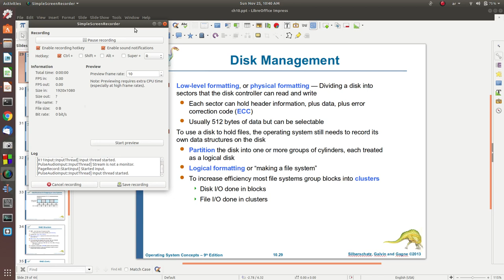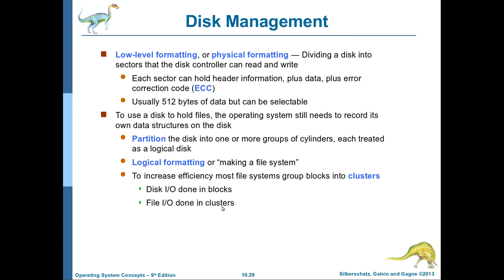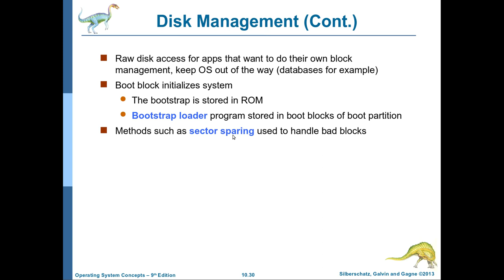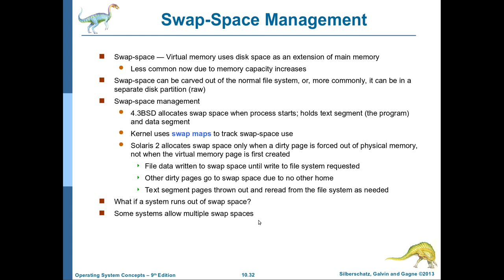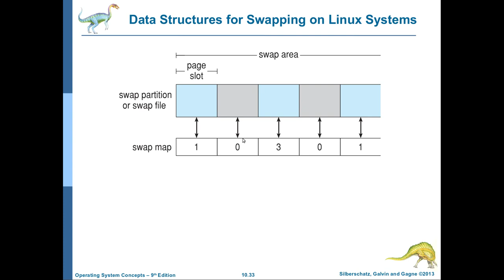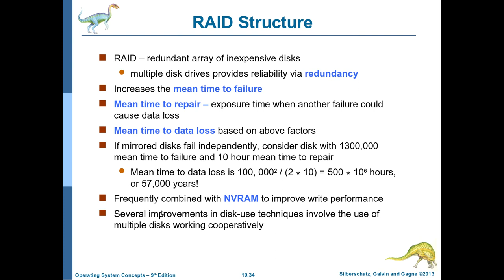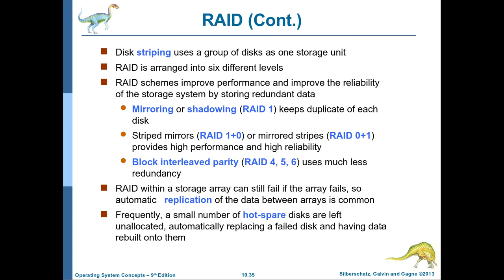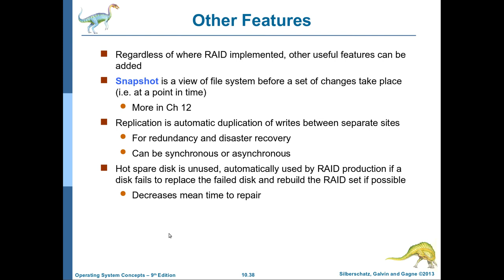نظم التشغيل-65: الفصل العاشر (الجزء الرابع): Disk management and RAID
يشرح هذا الفيديو مفاهيم ادارة الاقراص من قبل نظام التشغيل وتقسيمها الى مقاطع واسطوانات وتهيئتها منطقياً وفيزيائياً وكذلك يشرح مفهوم زيادة وثوقية الذاكرة بأستخدام ال (Redundant Array of Inexpensive Disks RAID).